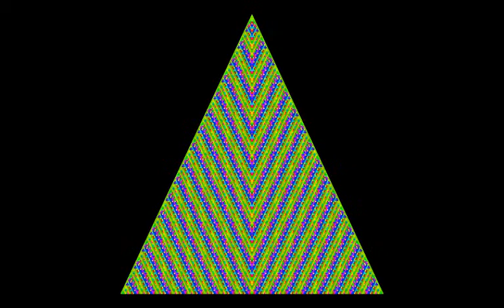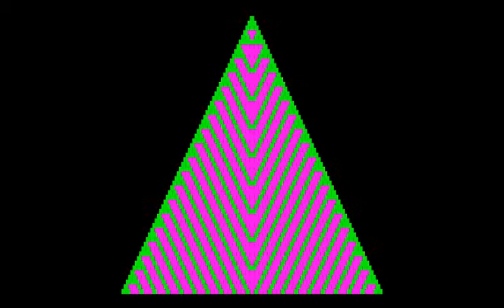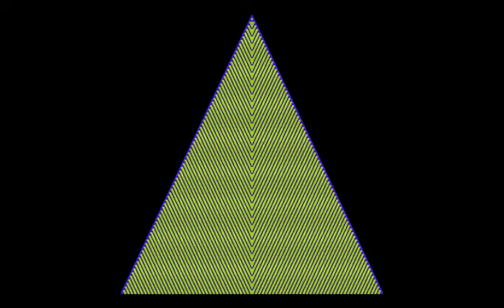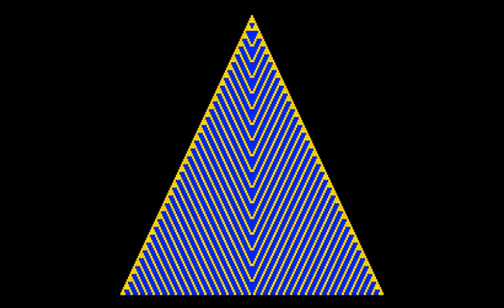Fibonomial triangle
This is the Fibonomial triangle, which I have made  more interesting by replacing the Fibonacci recurrence with a recurrence generator.